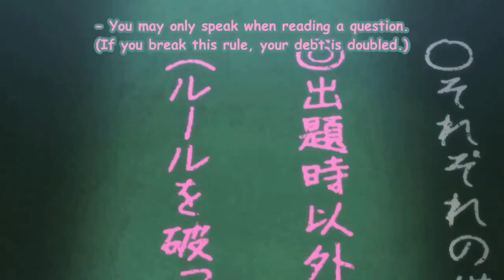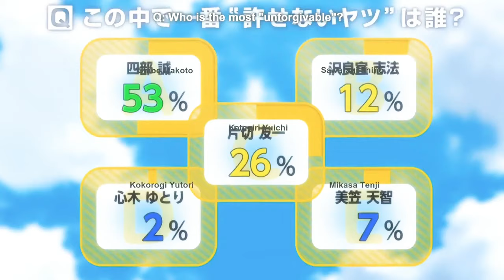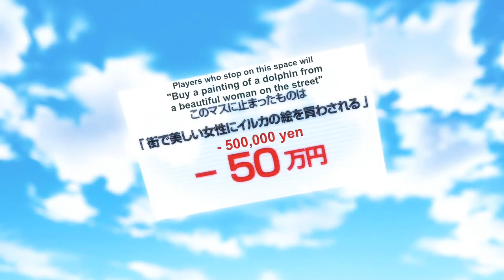Tomodachi game episode 2 in Hindi explain || anime in hindi || gaurav senpai || new anime